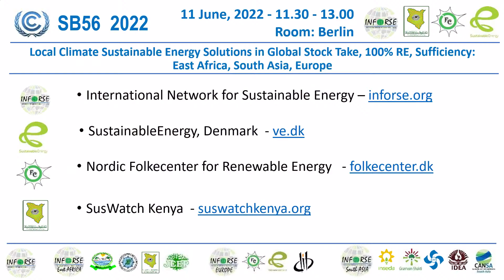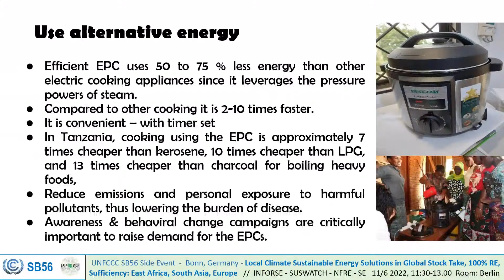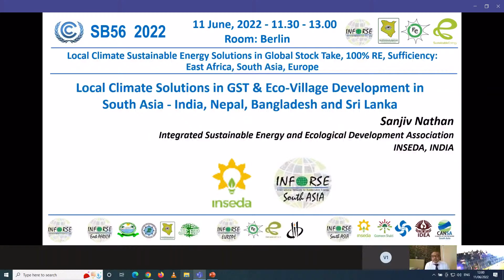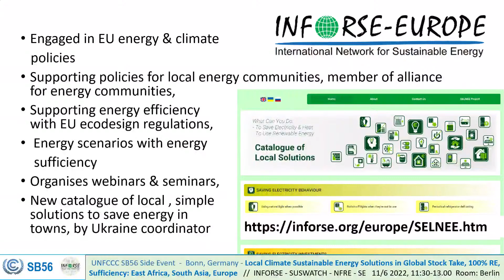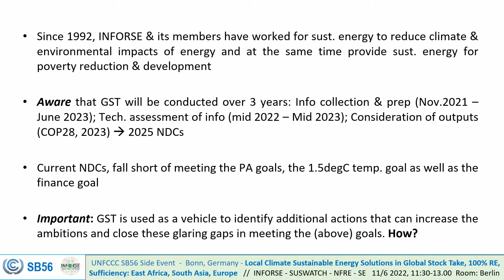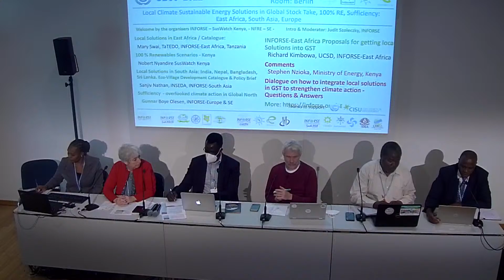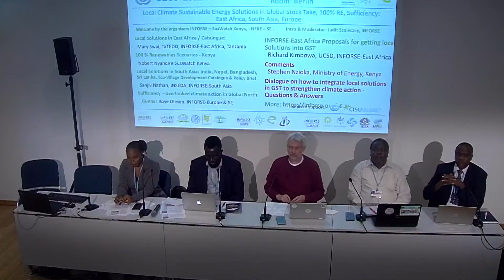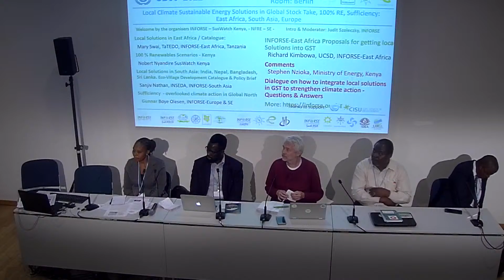Local climate – sustainable energy solutions in GST, 100%RE, sufficiency: East Africa, S.Asia Europe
THEME:
Local solutions are important for climate targets and should be in GST. We present local climate, solutions from three continents, present proposals to include them in GST and to base climate plans on them: 100% RE scenario for Kenya, eco-village development in India, energy sufficiency for Denmark

SPEAKERS:
Mary Swai, INFORSE-East Africa / TaTEDO Tanzania; Nobert Nyandire, Suswatch Kenya; Richard Kimbowa, UCSD Uganda; Sanjiv Nathan, INFORSE-South Asia / INSEDA India; Gunnar Boye Olesen, INFORSE & SE, Denmark; Stephen Nzioka, Ministry of Energy, Kenya; Moderator: Judit Szoleczky, INFORSE-Europe & NFRE

CO-ORGANIZERS:
International Network for Sustainable Energy (INFORSE)
Nordic Folkecenter for Renewable Energy (NFVE)
Sustainable Environmental Development Watch (SusWatch)
SustainableEnergy (SE)